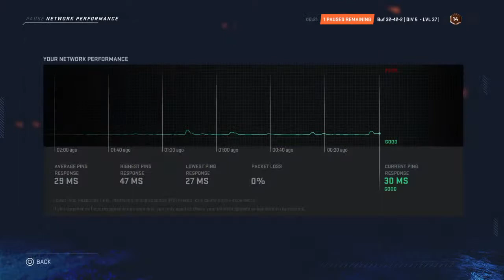Fbhl Buffalo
Father and son gamers